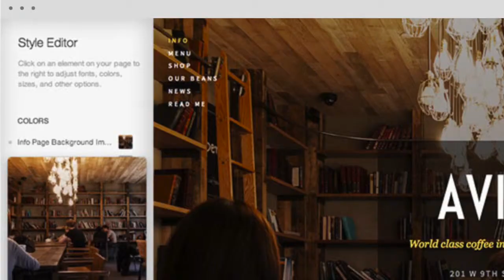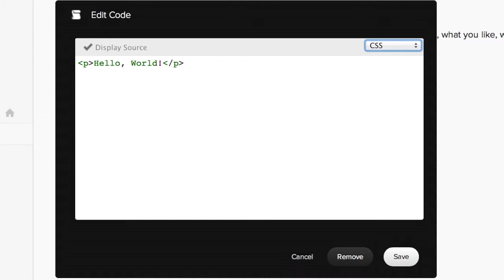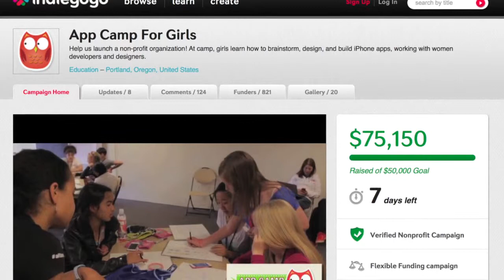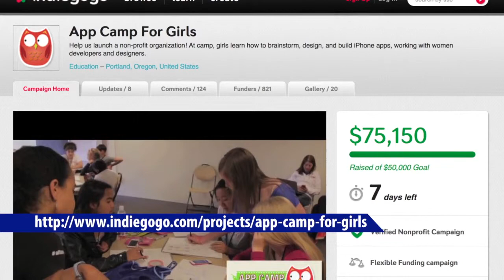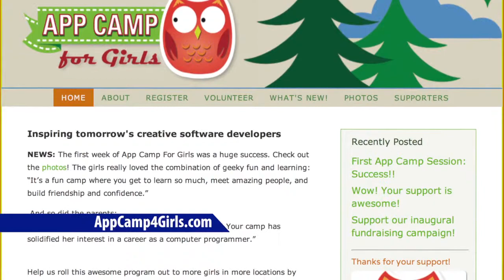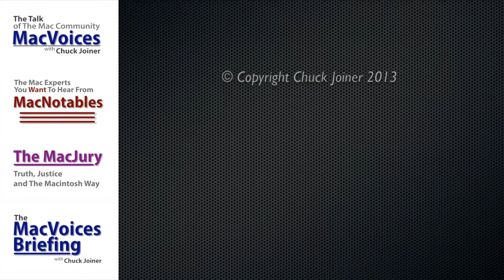MacVoices #13162: Jean MacDonald and Kelly Guimont on the Success of App Camp For Girls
Jean MacDonald and Kelly Guimont of App Camp For Girls seem to have struck a chord when they started their indiegogo project to help girls learn to code. Raising $50,000 in just three days, App Camp For Girls is an unqualified success. Jean and Kelly talk about their fundraising success, their very first "beta" camp, the kinds of apps the girls produced, and more. More resources are needed to take App Camp for Girls farther; Jean and Kelly talk about what's next, and how you can get involved and help support the next generation of female developers.